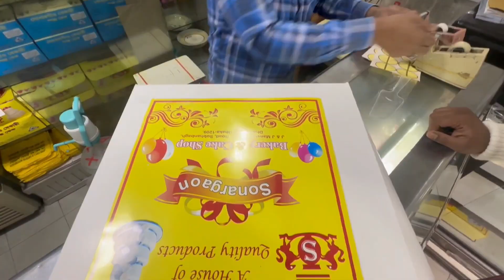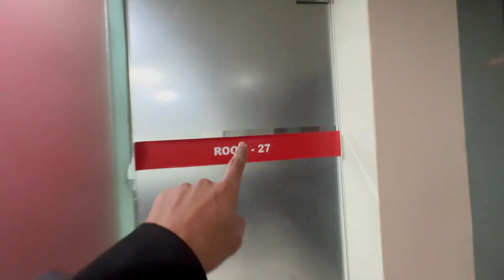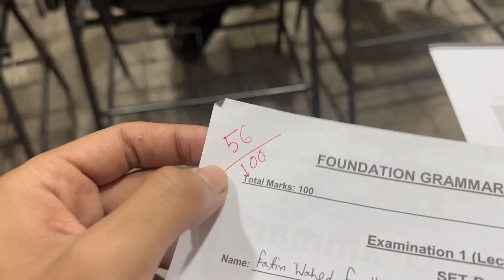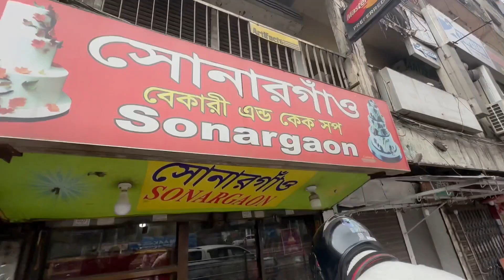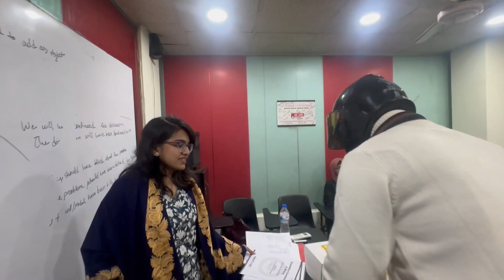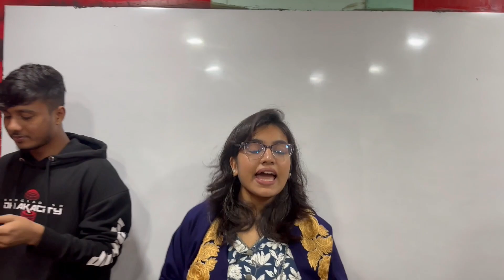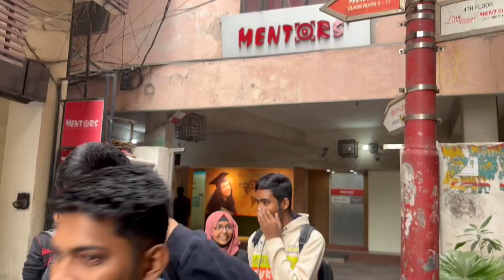IELTS LAST CLASS VLOG (MENTOR'S).